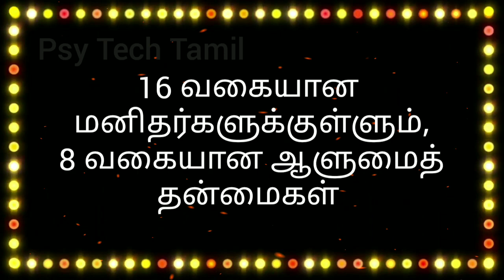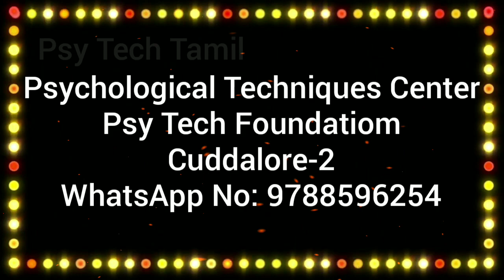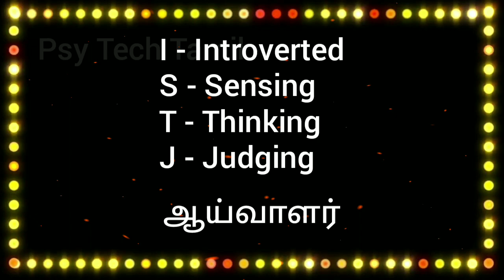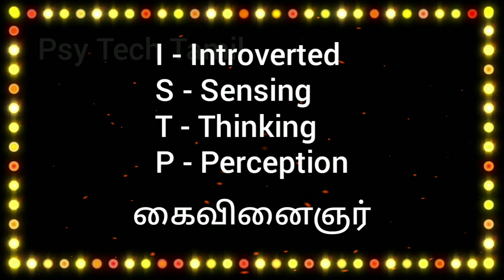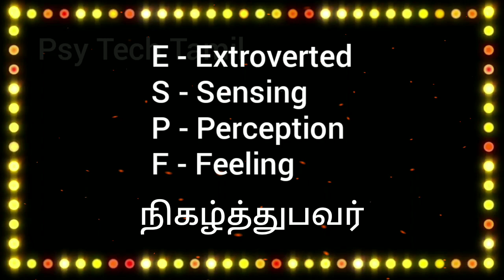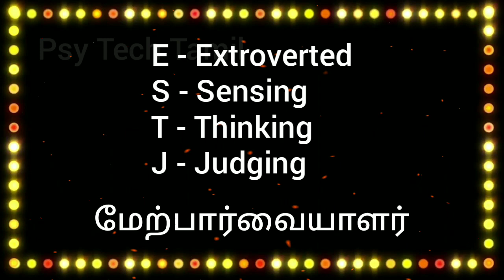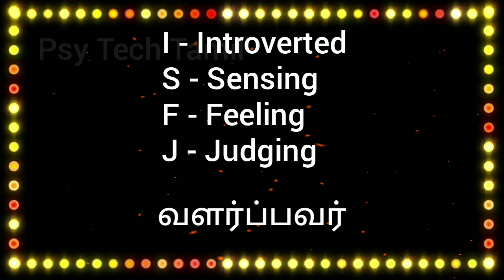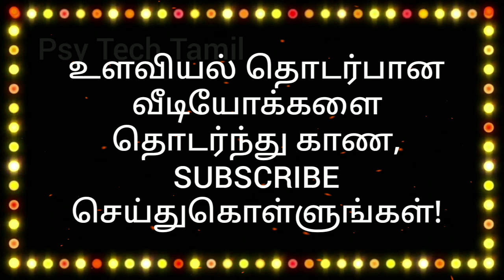16 வகையான மனிதர்கள்! அதில் நீங்கள் யார்? Myers Briggs Personality @psytechtamil